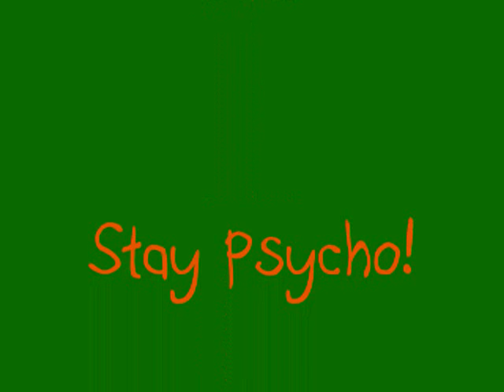How to Dig a Hole...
holes...
lol!